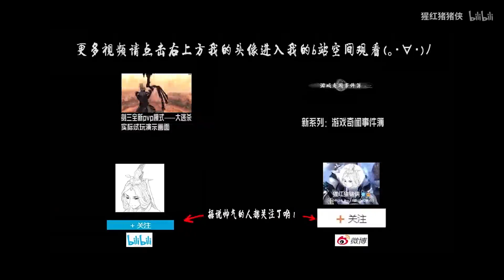【JX3】Trọng Chế Bản - Thất Tú Phường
【剑三重制版】剑三新旧版本对比——七秀坊新旧版本对比
【Kiếm Tam Trọng Chế Bản】So sánh đồ họa cũ và mới Thất Tú Phường